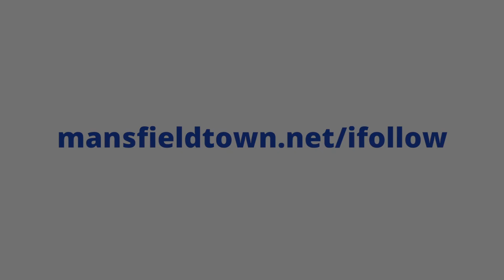Nigel Clough on Alfreton friendly